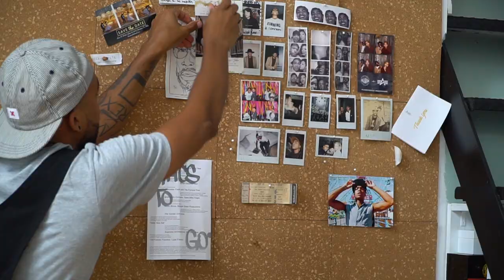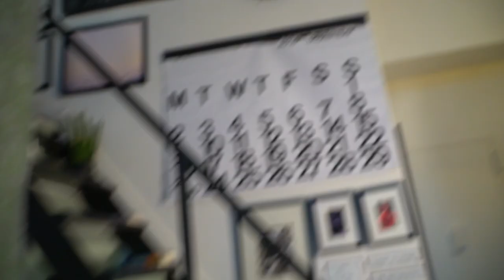DIY Accent Wall Transformation + Sliding Barn Door (NYC Apartment)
To keep my puppy from terrorizing my NYC apartment, I installed a sliding barn door to block access to my bedroom. I painted a cool DIY accent wall using the sponge technique to transform my apartment into a dope bachelor pad.

This video has decor ideas and DIY hacks, plus a little bit of humor; and not to mention my pitbull puppy :)

Masonite Sliding Barn Door Kit

Welcome back to my NYC Apartment where I now share it with my fast-growing pitfall puppy.